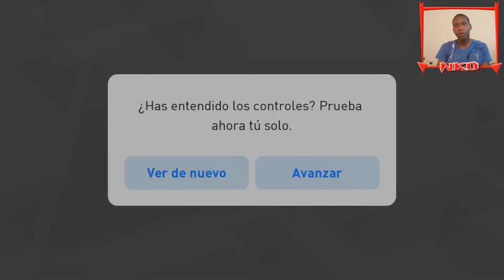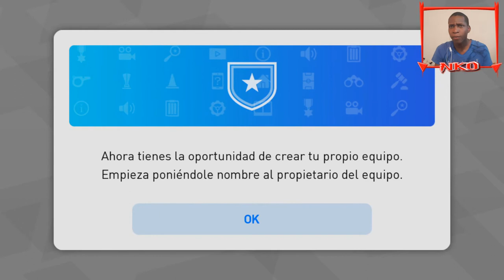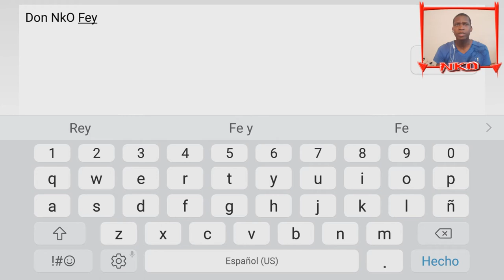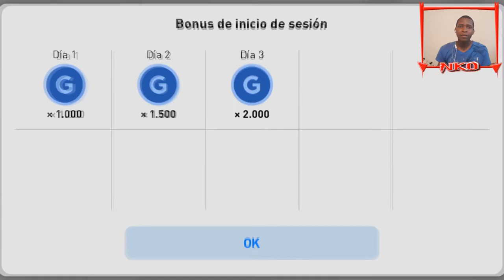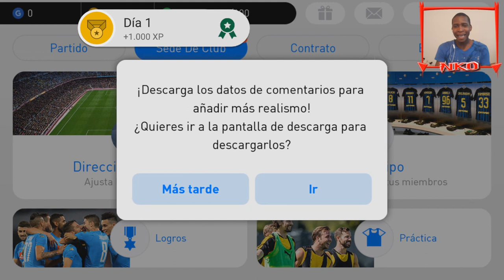Pes 2018 Android !! Supero las Expectativas !!